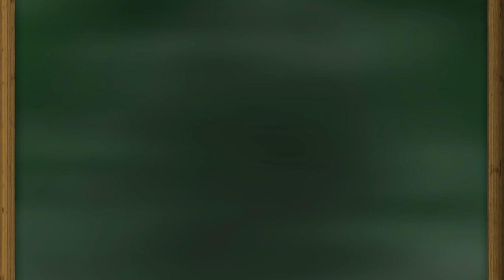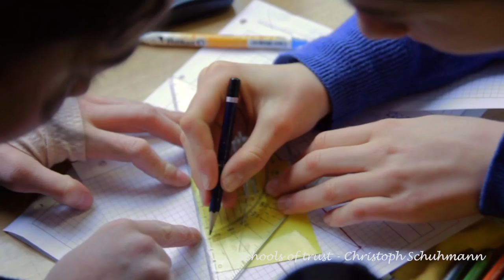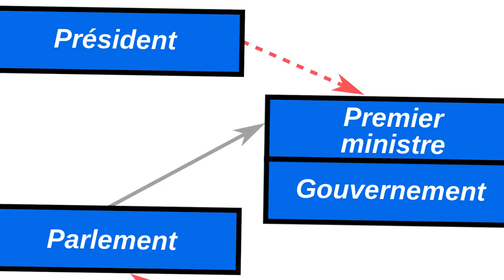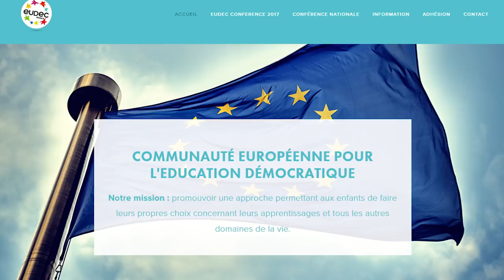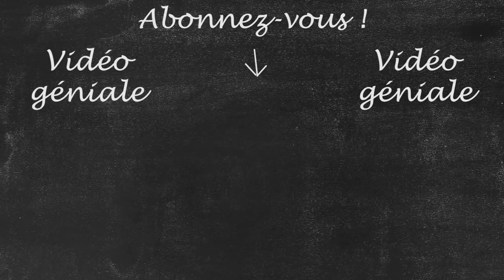Écoles démocratiques : l'alternative radicale ?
MUSIQUES :
Heroes Return - XayberOptix
Magic - @TONEZPRO
Before I Sleep - Muciojad
Paladins - SkaydenMusic

Merci à toutes les personnes qui m'ont aidé une fois de plus !

SOURCES ET LIENS UTILES :
Democratic Education : a beginning of a story (Hecht, 2010)
A Delphi Study: The Characteristics of Democratic Schools (Korkmaz, Erden, 2014)
Radical democratic schooling on the ground: pedagogical ideals and realities in a Sudbury school (Wilson, 2015)
NO SCHOOL LEFT UNDEMOCRATIC: EXPERIENCING SELF-GOVERNMENT IN A FREE SCHOOL (Prud'homme, 2014)
Société collaborative - La fin des hiérarchies (Collectif Oui-Share, 2015)